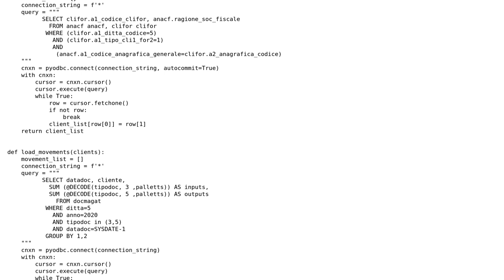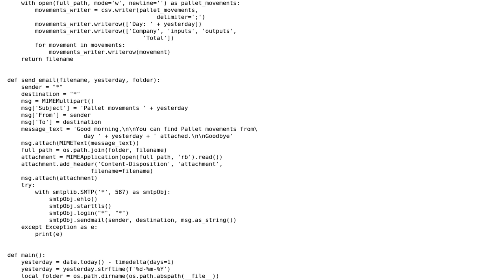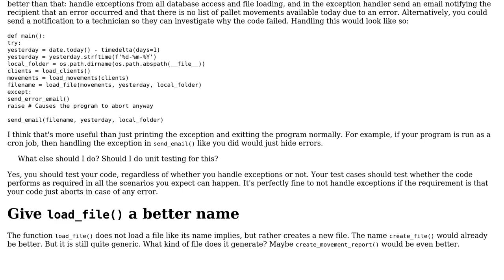Sending a CSV file for a client list from a database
With thanks & praise to God, and with thanks to the many people who have made this project possible! | Content (except music & images) licensed under CC BY-SA | Music | Images & others | With thanks to user Jamal user G. Sliepen user escarta and the Stack Exchange Network Trademarks are property of their respective owners. You are responsible for your own actions.